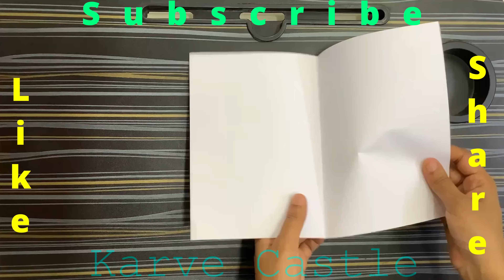How to make a Mini Book for Kids || Quick and Easy Notebook || Cute paper Notebook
How to make a Mini Book for Kids || Quick and Easy Notebook || Cute paper Notebook - 4K UHD (3840x2160)

In this video, you will see how to make a mini book for Kids.   You can use this mini book to prepare kids dictionary, textbooks, drawing books etc.

Hi Friends,

Welcome to KarVe Castle youtube channel. My channel will feature videos that are educational and entertaining for children and families.

We will upload all educational, fun, DIY, school projects, paper crafts, masks, Drawing and Colourings, paintings, experiments, essays, speeches and creative kids activities that will help your child learn and inspire curiosity that promotes critical thinking, thought-provoking, and encourages your child to create, make, and engage all the time.

Other playlists from my channel

Let your kids Learn with Fun.